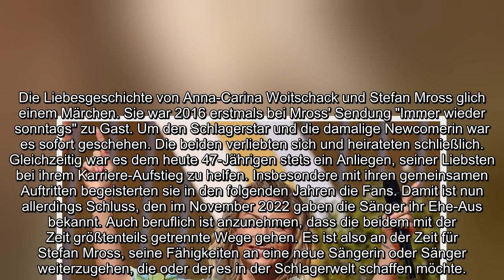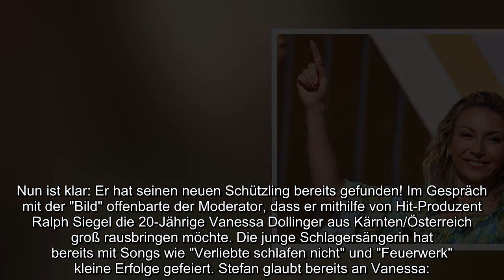Stefan Mross Er hat eine Neue und sie ist 27 Jahre jünger!